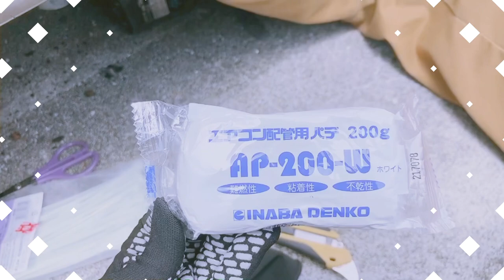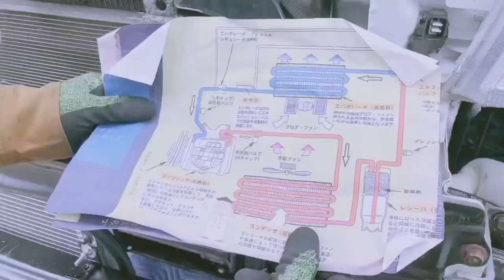キャンピングカーDIYバラバラのエアコン取付いたしますPART4